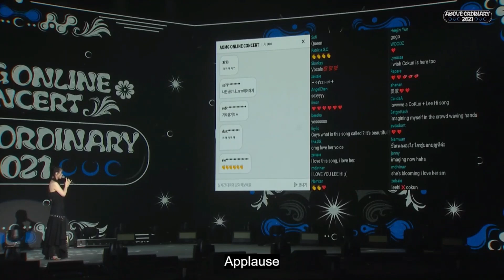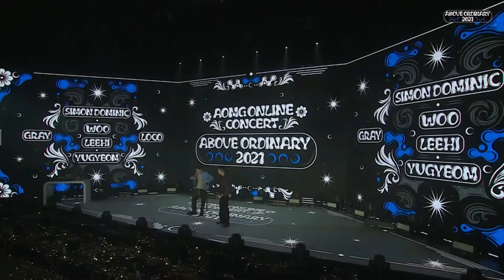[ENG] AB0VE 0RDIN4RY 2021 - LEE HI FULL CUT + P4RTY F0R THE NIGHT + ENC0RE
AOMG ABOVE ORDINARY 2021 ONLINE CONCERT - LEE HI FULL CUT